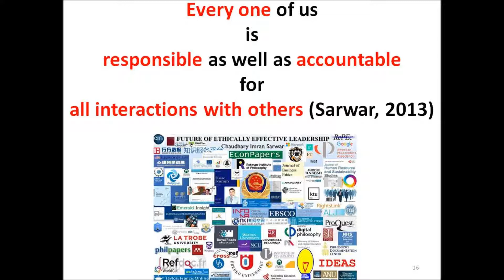OPEC Peak oil۔: Majors aren't buying into the threat from renewables